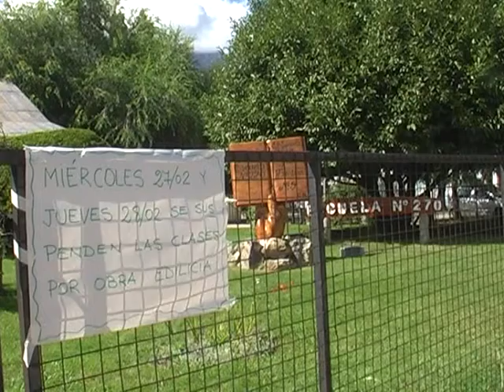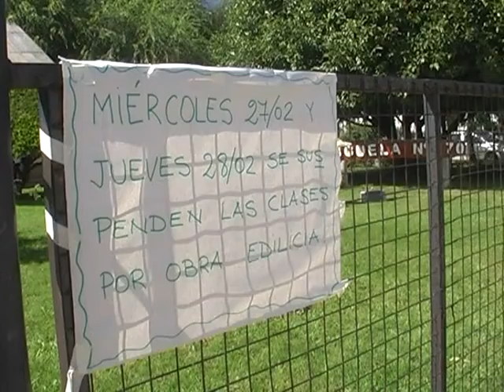27 LELI ANDREOLI